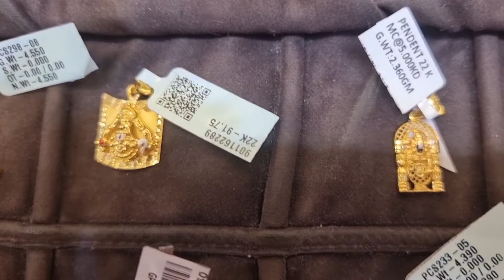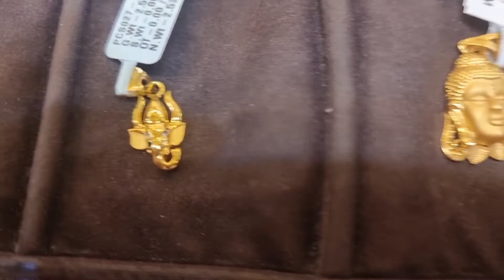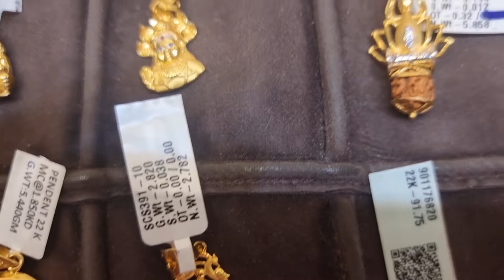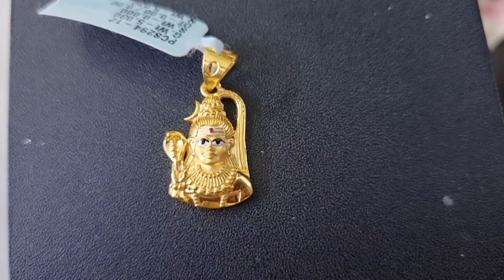కార్తీక పౌర్ణమి రోజున ఆ శివయ్య ని మా ఇంటికి తెచ్చుకున్నాను 🙏హర హర మహదేవ శంభోశివశంకర